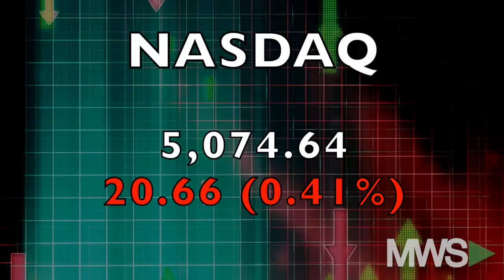Closing Bell Happy Hour: November 10, 2015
11/10/15 On this Tuesday afternoon it's grey and rainy outside and US markets have closed mixed after trading in a tight range, weighing up the possibility of a December rate hike.